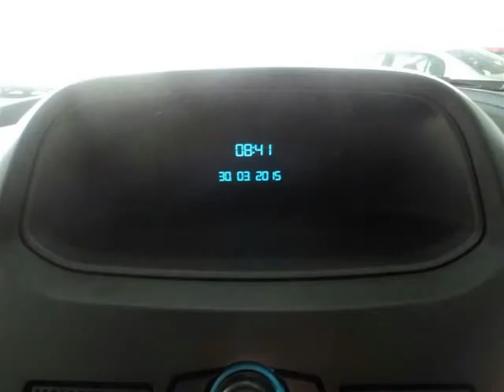2014 FORD RANGER 2.2 TDCi XL Auto For Sale On Auto Trader South Africa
2014 FORD RANGER 2.2 TDCi XL  Auto For Sale On Auto Trader South Africa

Vehicle Specs:
20000 km
Double Cab
2.2 l
Diesel
Manual 6 Speed
4 Doors
White
Full franchise service history
1 Owner
75% Overall Condition